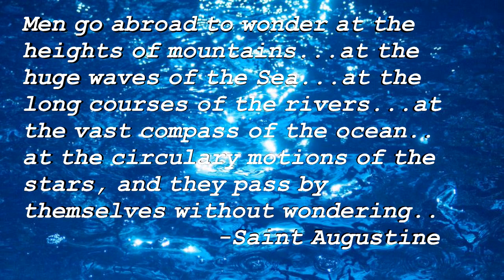The Oddessy Within